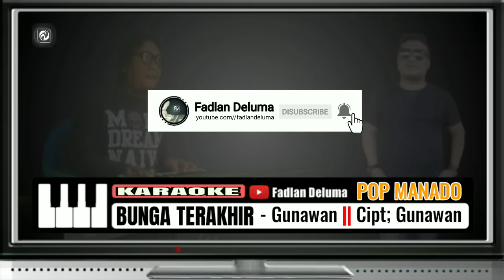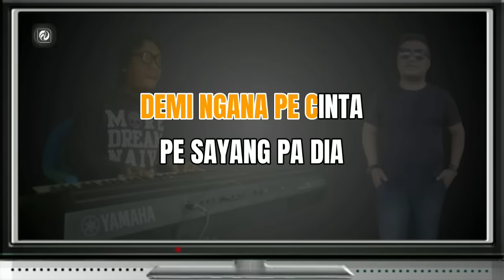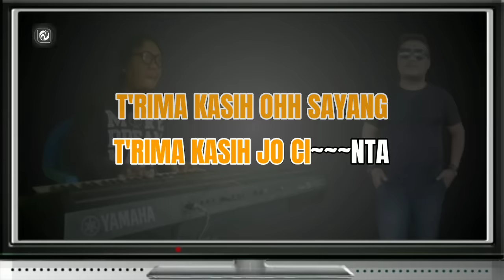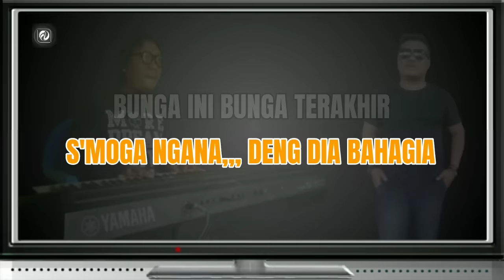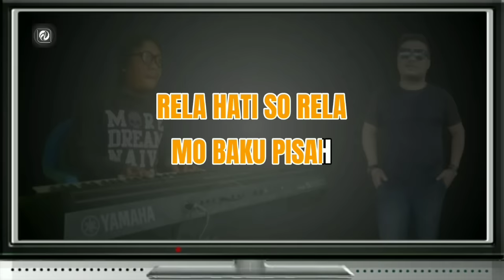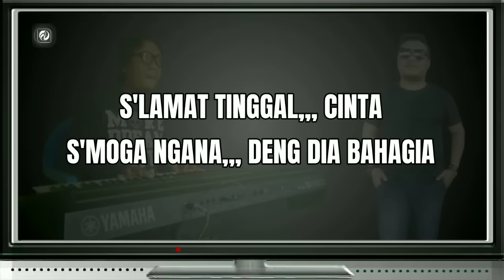Karaoke BUNGA TERAKHIR Gunawan POP Manado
Title - Bunga Terakhir
Artis - Gunawan
Karya - Gunawan
Versi - Karaoke Versi Keyboard

LIRIK LAGU...!!!

Bunga ini mungkin bunga yang terakhir
tak persembahkan sebagai tanda perpisahan
ini memang so takdir torang musti bapisah
demi ngana pe cinta sayang pa dia

ta sadari bukan kita yang na cinta
cuma lantaran ngana kasiang pa kita
kita mengerti sayang tanya pantas for ngana
rela hati so rela mo baku pisah

terima kasih oh sayang
terima kasih jo cinta
kita nda lupa samua ngana pe bae

mar inga akang pa kita
biar cuma di mimpi
itu sayang so bekeng senang ni hati

selamat tinggal cinta
semoga ngana deng dia
bahagiaaaaa

bunga ini bungah terakhir
ta persembahkan sayang

sebagai tanda perpisahan
sebagai tanda perpisahan

amin